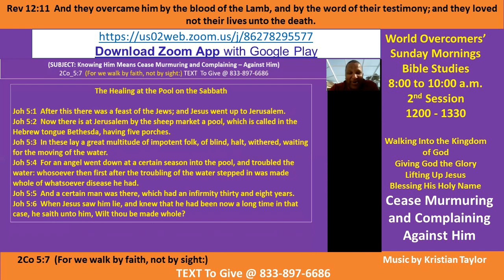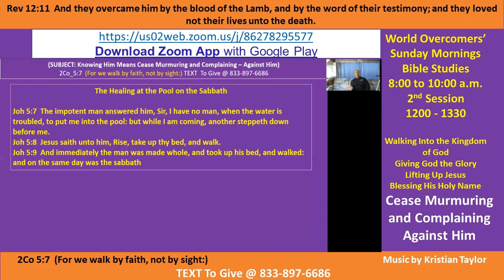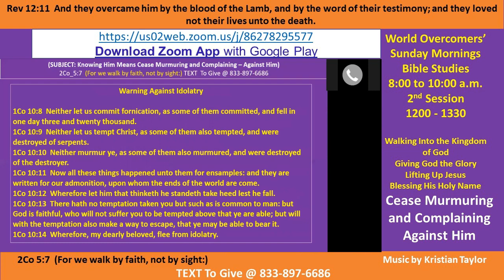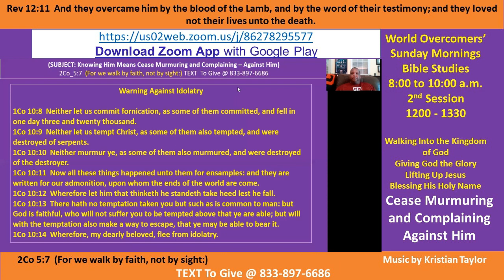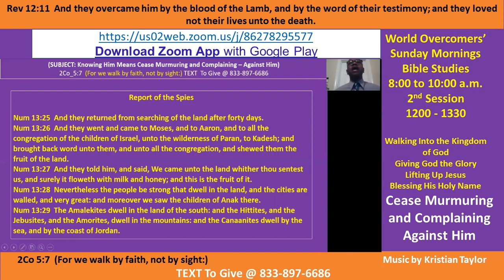Kenny Taylor - WOCM - Cease Murmuring and Complaining – Against Him - Pt C